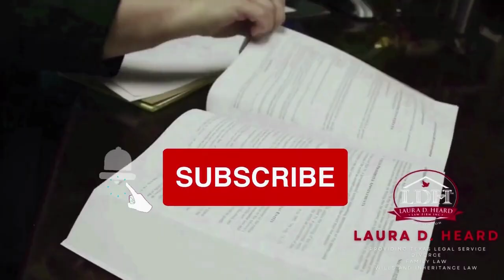Why is Texas allowed to revoke your driver’s license for DWI if you haven’t yet been found guilty?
Texas attorney Laura D. Heard explains that if you are arrested for Driving While Intoxicated in Texas, you can lose your driver’s license even though you are innocent until proven guilty. You only have 15 days to prevent it. lauraheardlawfirm texasattorney TexasDWI.